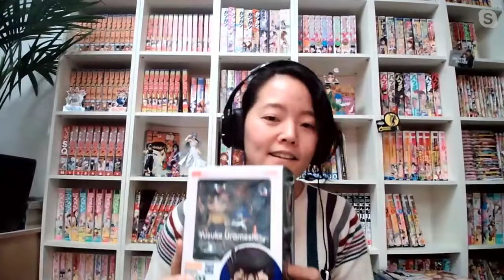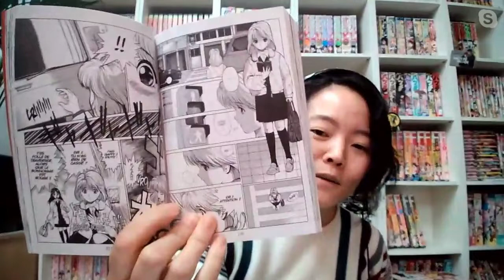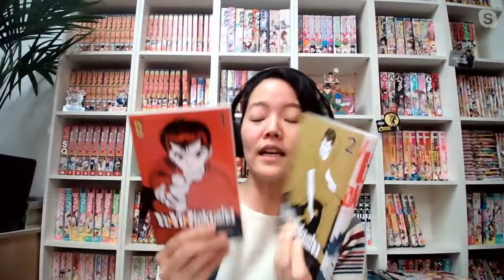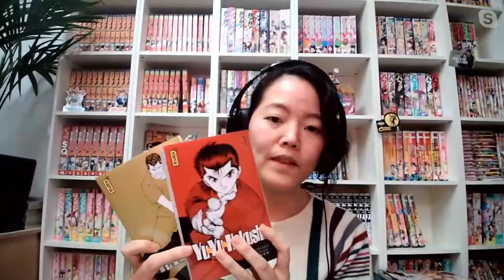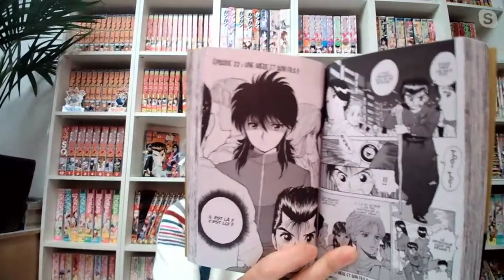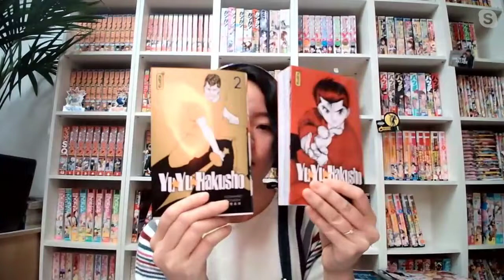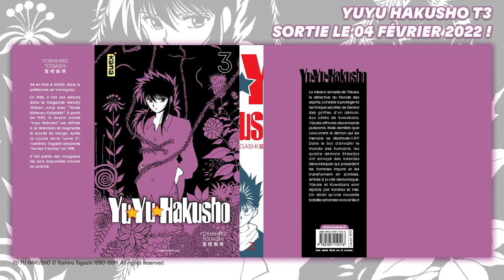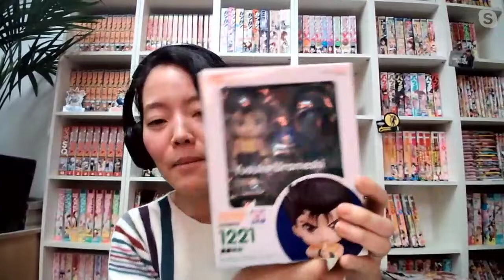REPLAY : Le retour de Yū Yū Hakusho ! Le 1er succès de Yoshihiro Togashi ! Avec Yuki & Frederico ! 🔥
Bienvenue pour cette rediffusion de notre live sur Yū Yū Hakusho ! Yuki, éditrice chez Kana, revient sur cette nouvelle édition avec Frederico Anzalone qui est journaliste spécialisé et fan de la licence ! (rediffusion du 24/11/21)

On espère que vous apprécierez le live !